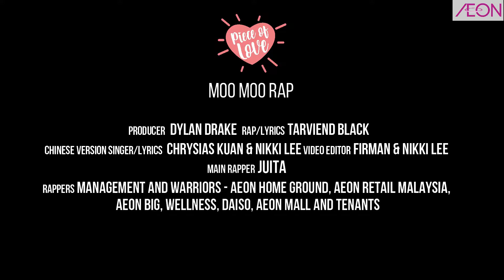AEON Present to you Moo Moo Rap song to bring 'Ongs & Umps' to everyone.🍍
Let's welcome the Moo Moo🐮 Chinese New Year with strong & open heart spirit.♥
Present to you Moo Moo Rap song to bring 'Ongs & Umps' to everyone.🍍

To bring up energy and momentum to face all the challenges.

Let's enjoy the short video dedicated to all of you, participated by AEON Managements, Warriors and Tenants across Malaysia via zoom.

ONE SONG, ONE VOICE,ONE MESSAGE,ONE AEON.🙋‍♀️🙋‍♂️